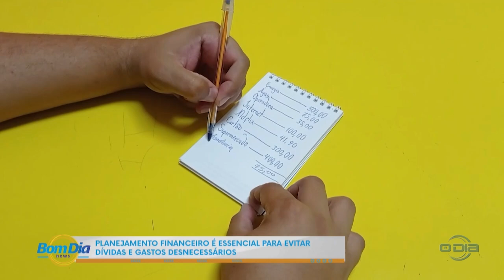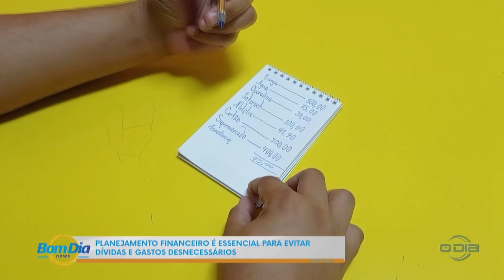Planejamento financeiro é essencial para evita dívidas e gastos desnecessários 25 07 2024